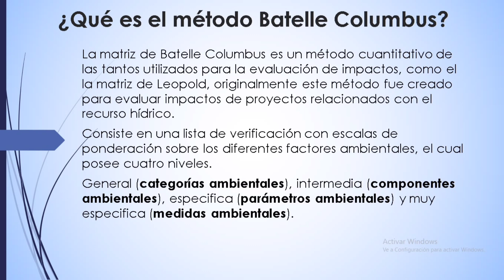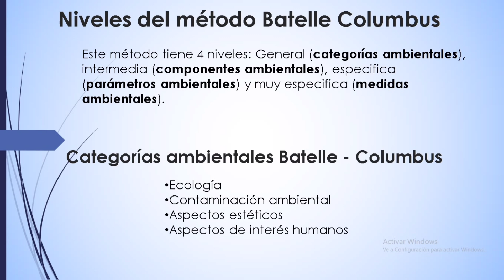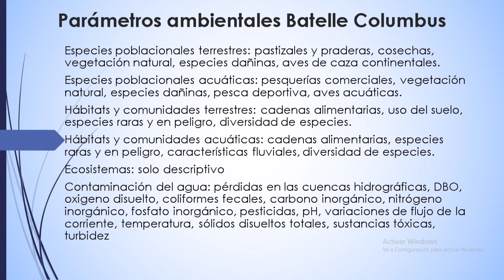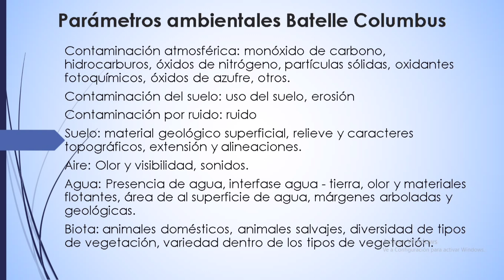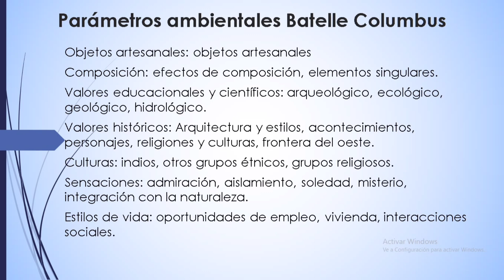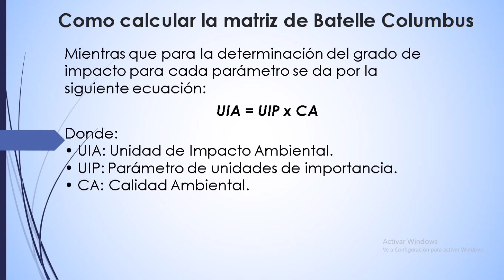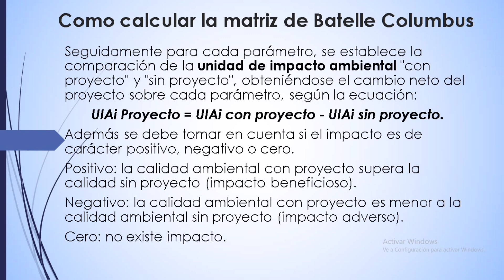👷🏻‍♂️ Matriz Método de Batelle Columbus impacto ambiental